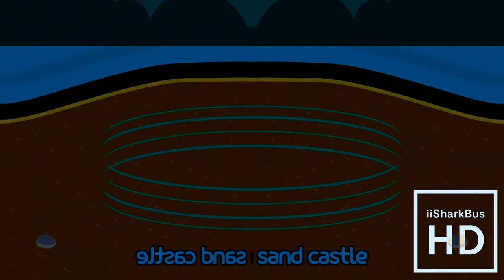IWBASC Csupo Effects (Sponsored By Gamavision Csupo Effects)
Meant To Be Uploaded When I Had Rodin Pro